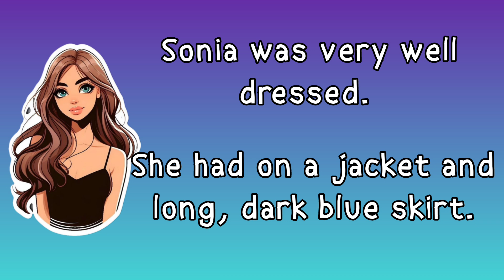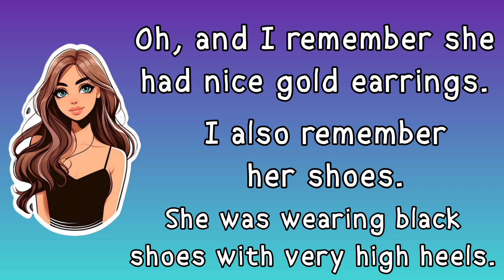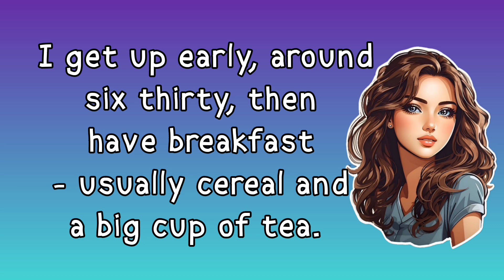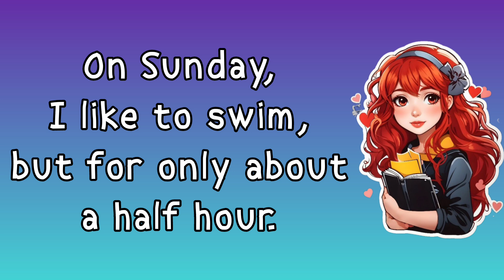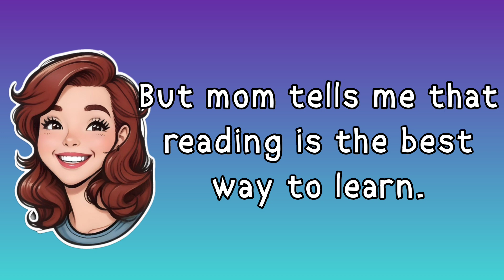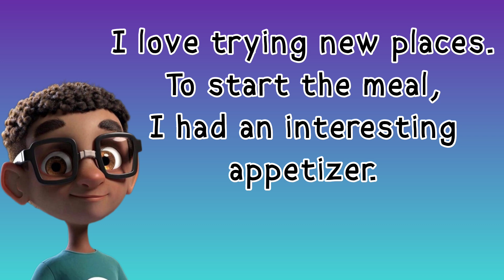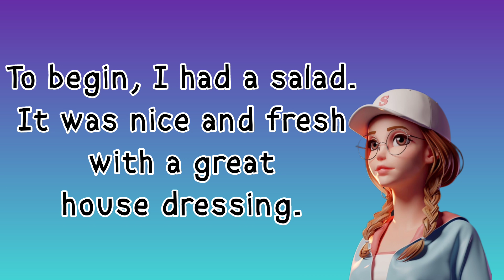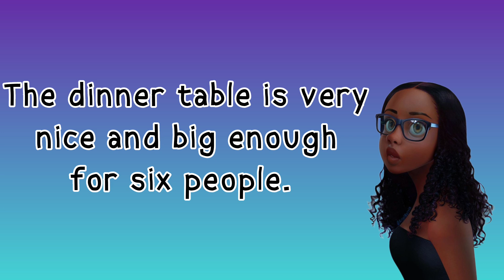15 The most useful topics for SPEAKING 🗣️